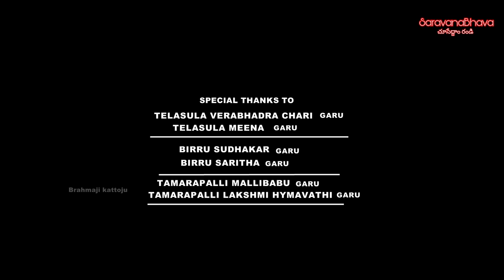Lambu Jambu ! Telugu New Short Film ! Malli ! Rj ! Director Brahmaji Kattoju !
Lambu Jambu
Telugu Short Film
Sri Sai Akshaya Creations

Casting
Malli
Rj
Karthik
Karthik sai
Tanish
koushik
Akshaya
Dimpul
Bannu
Sombabu
Vijay

Story
Screenplay
Dialogues
Editing
Direction

Brahmaji Kattoju